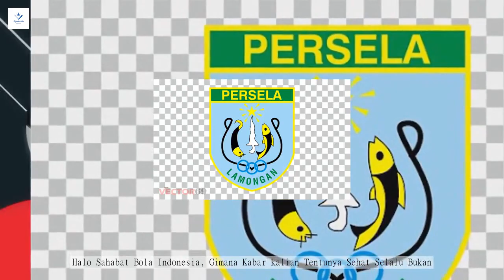HOTT NEWS !! Ngurah Nanak Mantan Pemain Bali United RESMI Berseragam PERSELA Lamongan